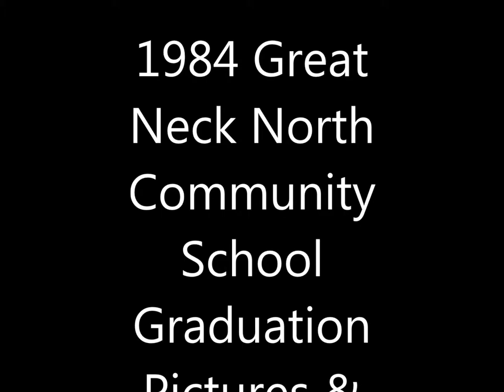1984 Great Neck North Community School Graduation Pictures & Party